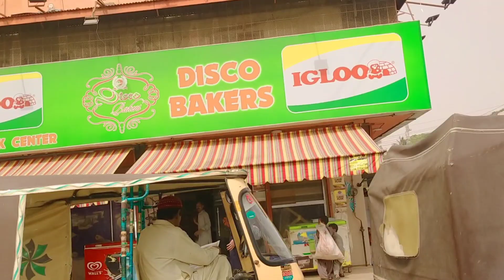Husband ki Death Ho Gi 😭 || Ourat Ke Do Roop || Saniya ki Duniya | Rehana ka kitchen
khuda Maff nhi karta ourt ke do Roop saniya ki duniya rehana ka kitchen
true story